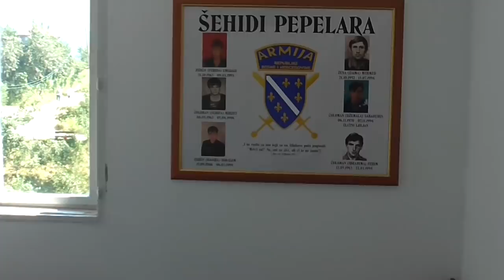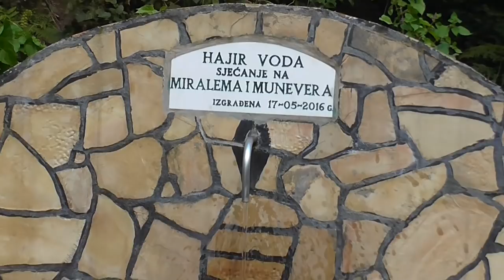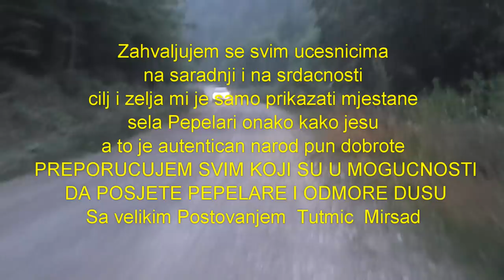SELO PEPELARI NISU ZABORAVLJENI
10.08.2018 U goste selu Pepelari dosao je gradonacelnik grada Zenice gospodin Fuad Kasumovic sa ljudima iz gradske uprave da se inznadze rijesenje za ovo mjesto i da Opstina da svoje ucesce u sredzivanju problema komunikacije ovog sela sa ostatkom drzave naravno uz sve to ovaj video obiluje ljepotom mjesta zvanog Pepelari i ljudima cistog srca ovim putem se zahvaljujemo svim koji su dali ucesce u filmu i svako dobro od srca zelim svim mjestanima ovog divnog mjesta -.